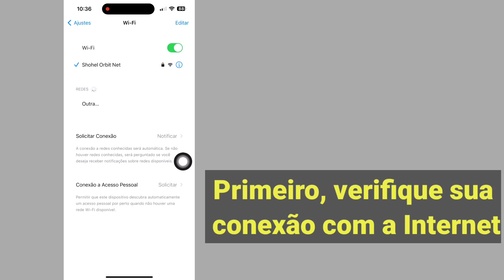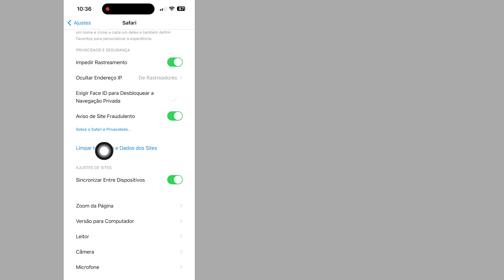como consertar seu ID Apple não é elegível para usar este aplicativo neste momento, problema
Aqui neste vídeo vou mostrar a você [Como corrigir o desenvolvedor Apple, seu ID Apple não é elegível para usar este aplicativo no momento Erro]. Então assista este vídeo com atenção e não pule este vídeo se você pular este vídeo então você não vai entender muito bem então se tiver algum problema pode me perguntar e comentar abaixo eu tentarei resolver seu problema se você gostou deste vídeo então por favor clique curta e se inscreva no meu canal obrigado.

Republish it.